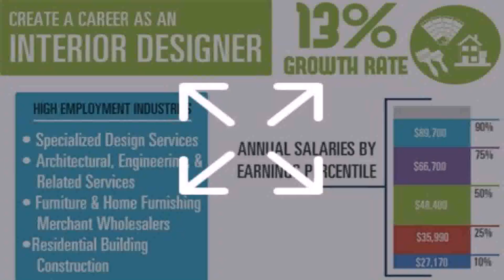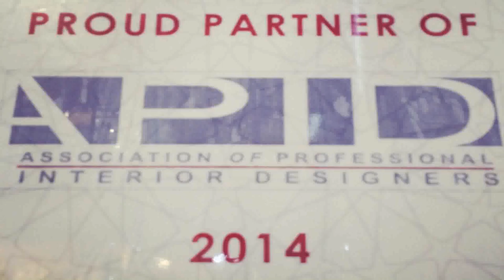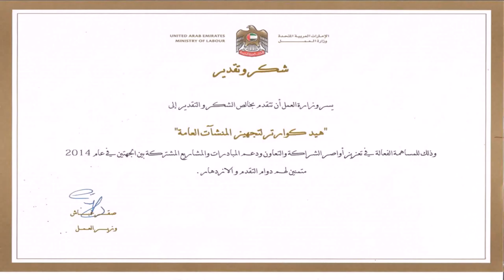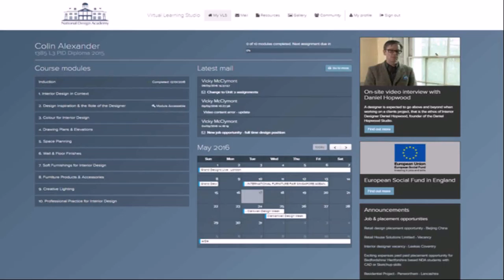Interior Design Schools In Dubai - Gif Maker DaddyGif.com (see description)